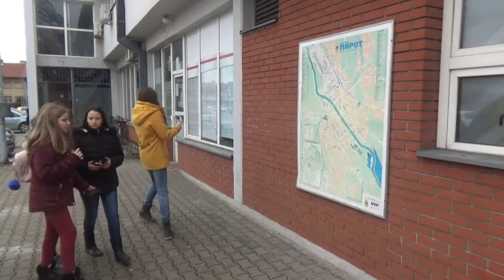Božićna škola Ekonomsko obrazovanje dece, 11.02.2019